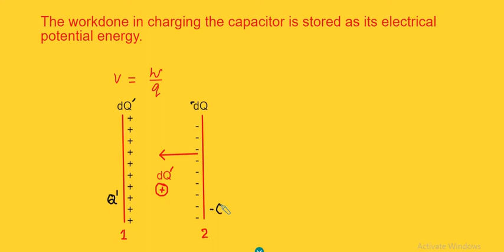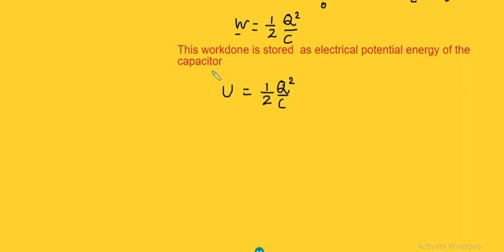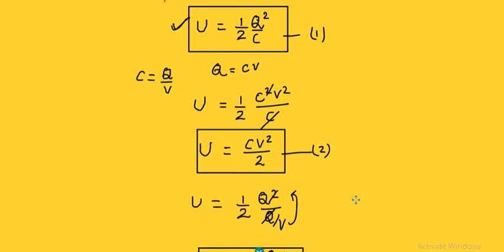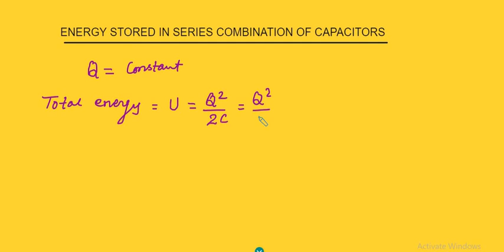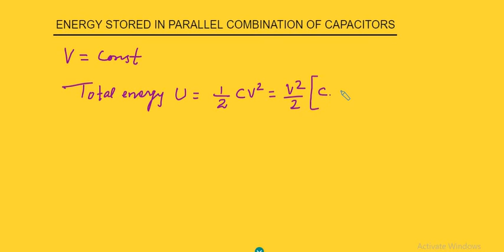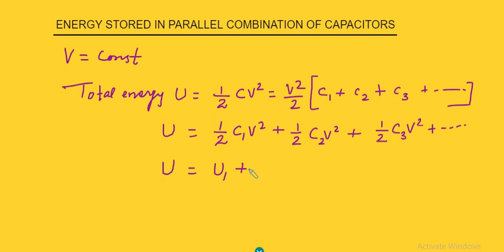ENERGY STORED IN A CAPACITOR||CLASS-12||NEET||IIT-JEE||CBSE||CAPACITANCE||ELECTRICAL CONDUCTANCE